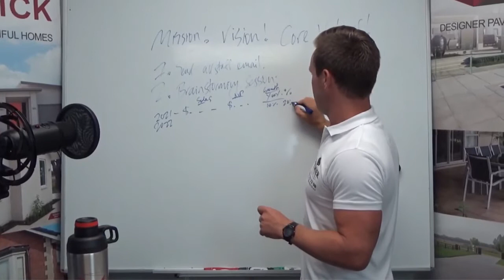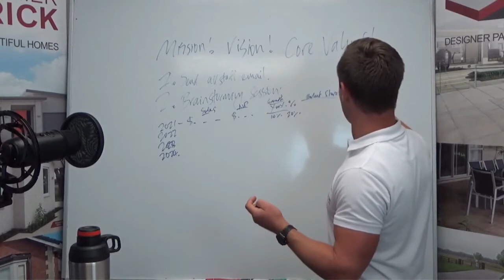Premier Business Academy | Creating an Exciting Vision!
For more great resources and to give your business an unfair advantage go